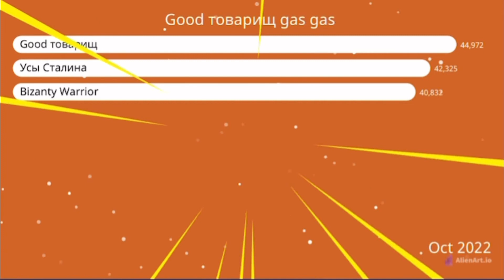Good товарищ Gas gas gas